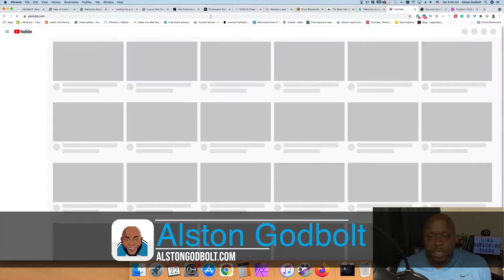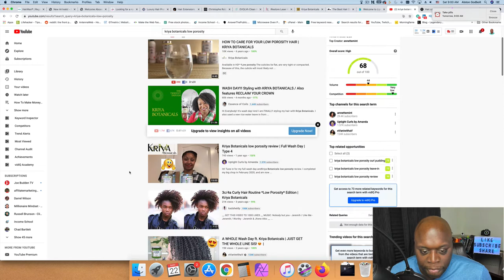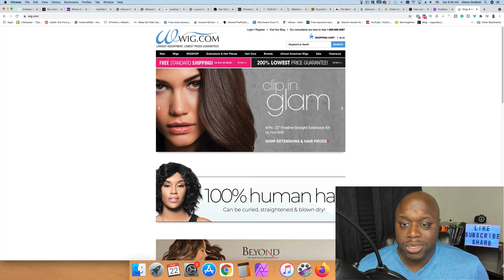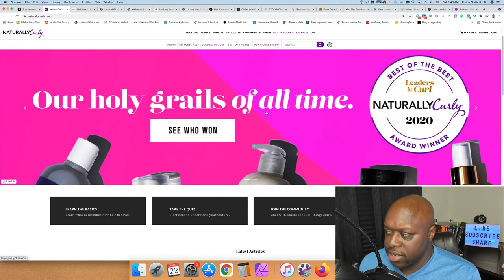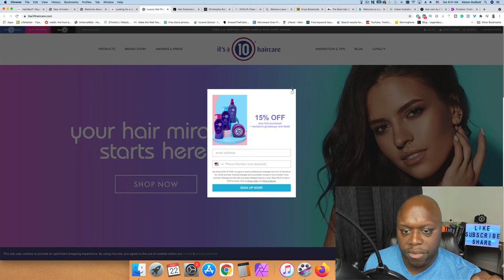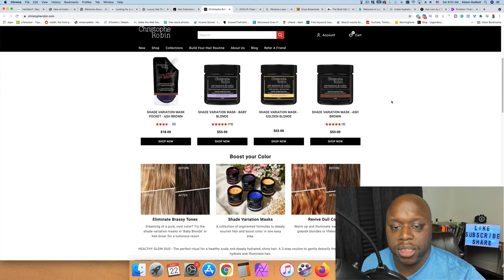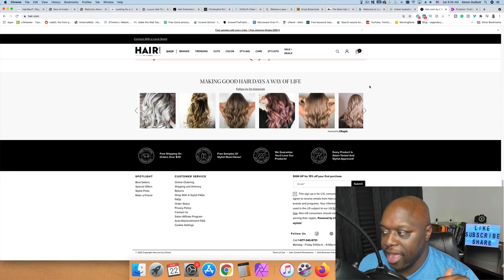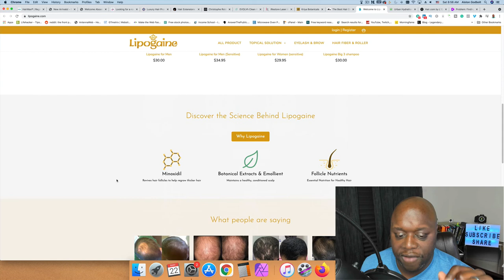Affiliate Programs For Hair Products 2021 - 19 Affiliate programs for the hair care niche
Affiliate Programs For Hair Products 2021 - In this video, I reveal the 19 best beauty affiliate programs. Included in this video are the best affiliate programs for health niche. If you want to learn the best hair care affiliate programs, then watch this entire video. Included in this video, is brief affiliate programs for beginners. After watching this video, you'll learn the best affiliate programs for beginners in the hair care niche

✔️ Get a two-week FREE training to ClickFunnels, over 20 DFY Funnels, & a FREE ClickFunnels course